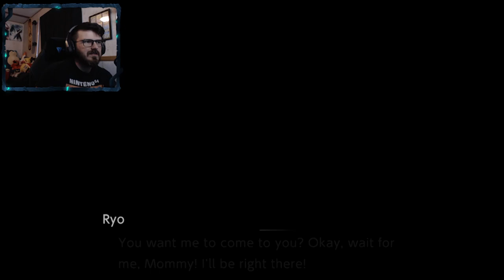MEETING ARUKENIMON | Digimon Survive # 9